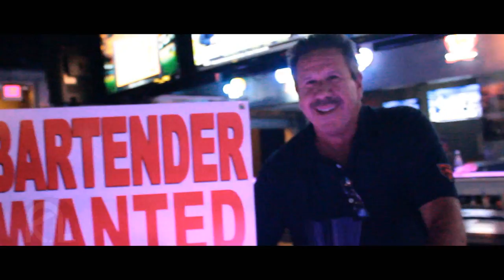K. Locke "Yerr" Official Music Video Dir. @Danicca Films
A night in the Life of K. Locke  turns into "Yerr" Official Music Video
Shot and Directed by Danicca Films